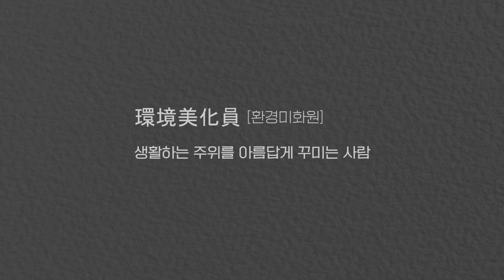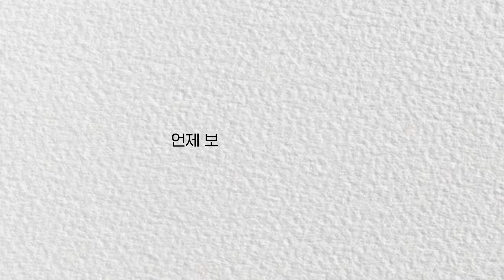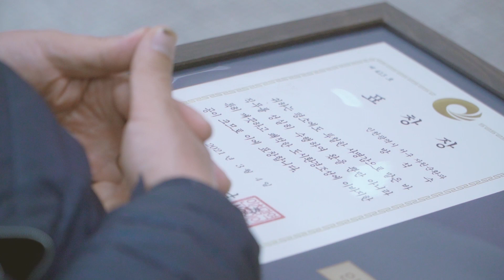환경특별시 인천의 새벽을 깨우는 숨은 히어로!🦸‍♀️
환경특별시 인천의 새벽을 깨우는 숨은 영웅,
인천의 환경미화원을 소개합니다.

인천시의 환경 미화는 어떻게 이루어지고 있을까요?
동구, 미추홀구, 연수구의 이야기를 함께 들어봐요.⠀